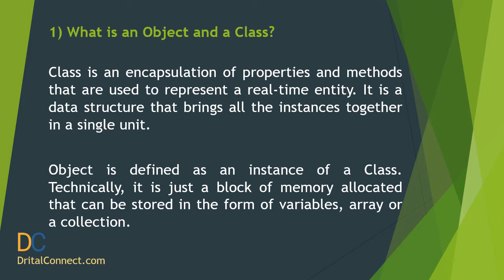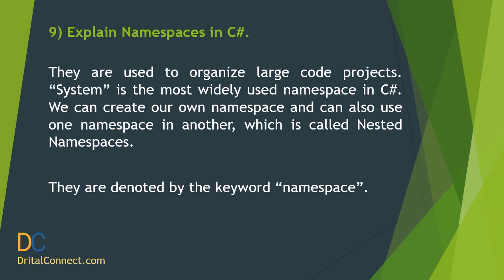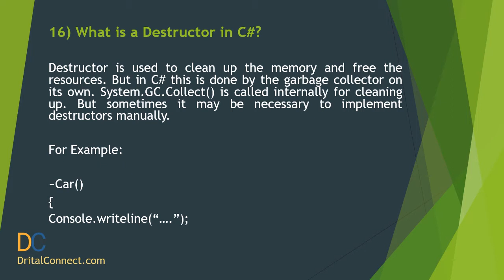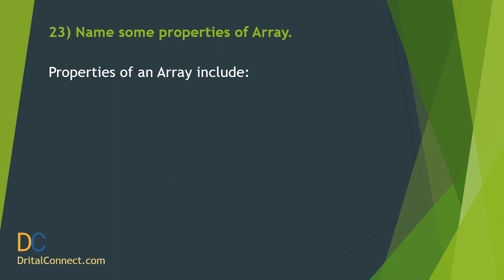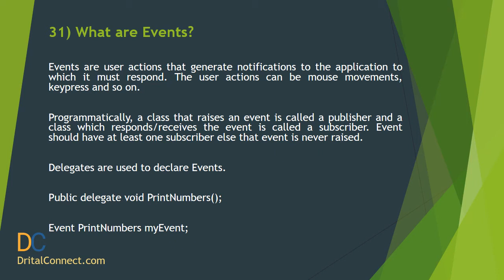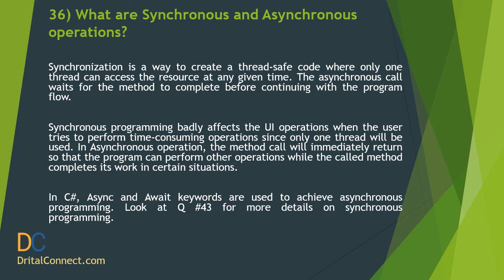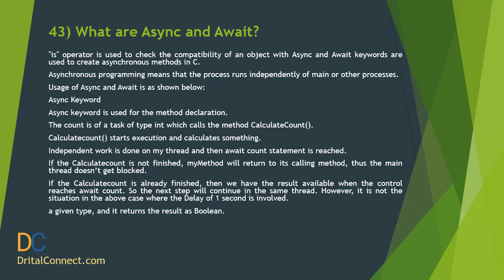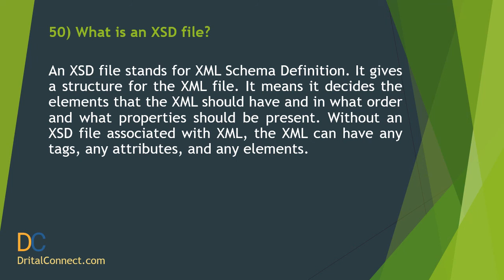Top 50 C Sharp (c#) Interview Questions & Answers for 2021 Part 2